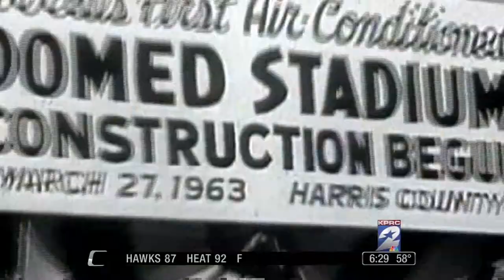KPRC Show Open: Astrodome History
Edited by Jason Notoras on 10/8/2013 for KPRC Morning Show